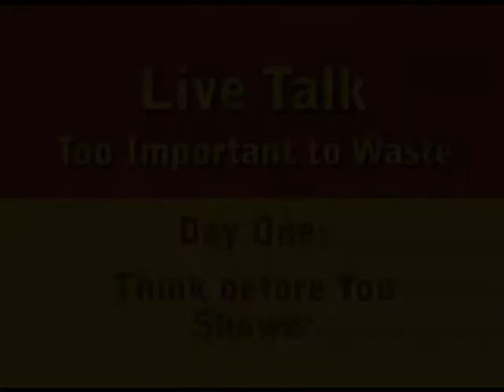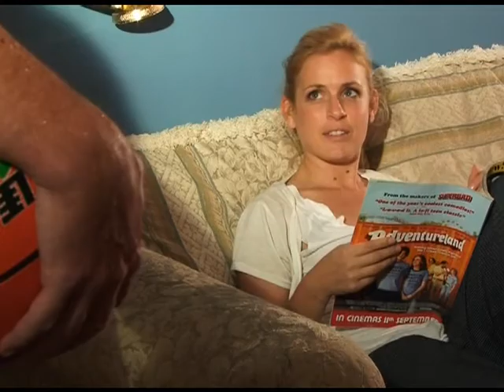Live 互動英語（2011/8）淋浴前三思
Too Important to Waste 珍惜水資源

Think before You Shower 淋浴前三思

Josh comes home after an afternoon playing basketball. His sister, Betty, is in the living room.
喬許打了一下午的籃球後回家。他姐姐貝蒂正在客廳。